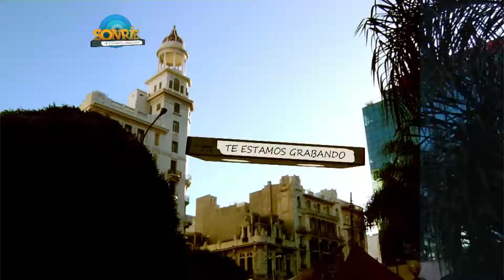Sonríe #58 2/3/12 Racismo en Uruguay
El golero de Progreso es agredido en forma racista por la hinchada de Central - Informe - SONRÍE (Te estamos grabando) 2/3/12